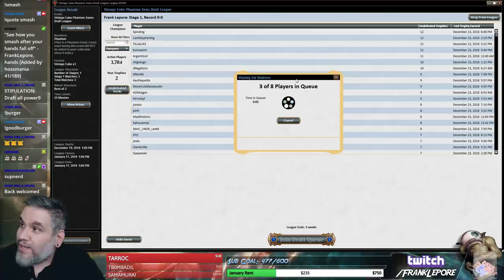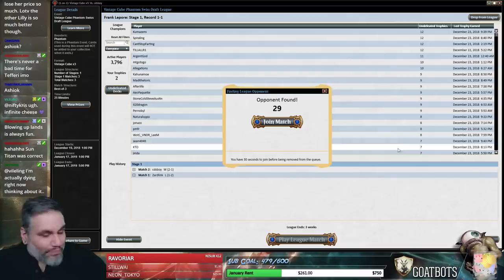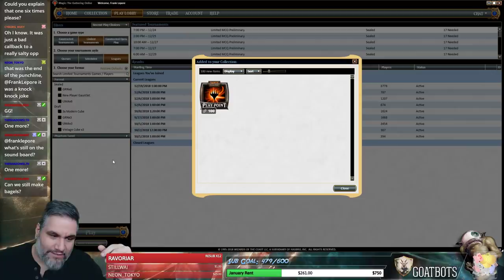(Magic Online) Vintage Cube Draft #8 - 12/24/18